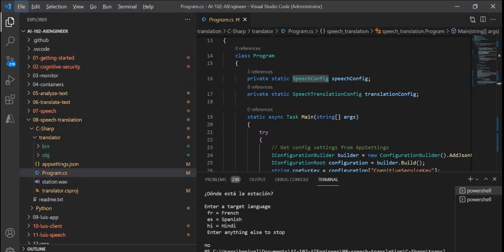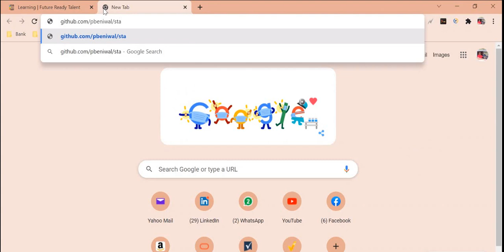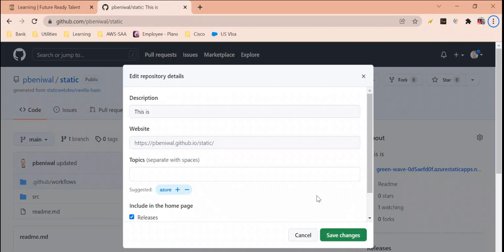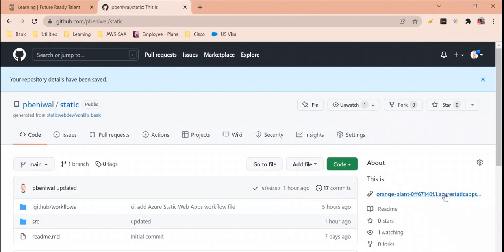Final Project Evaluation Criteria For Certificate || Future Ready Talent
Final Project Evaluation Criteria For Certificate
How to achieve all milestone!!